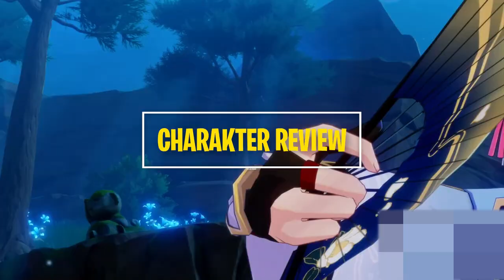REVIEW AKUN SIMP BERAT AYAKA & TEST SPIRAL - GENSHIN IMPACT INDONESIA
Timestamps
00:00 Intro
00:49 Daleman Charakter
01:40 Daleman Weapon
02:00 Test Spiral Abyss
08:25 Penilaian Akun
09:15 Review Build Char Spiral
12:39 Closing

🎀 Top Supporter 🎀
👑 KANG SAWER
👑 RIZKX
👑 ARSH8723
👑 VELON MIOL
👑 HATSUNEMIKU
👑 ERR

👉Invoice Ready.